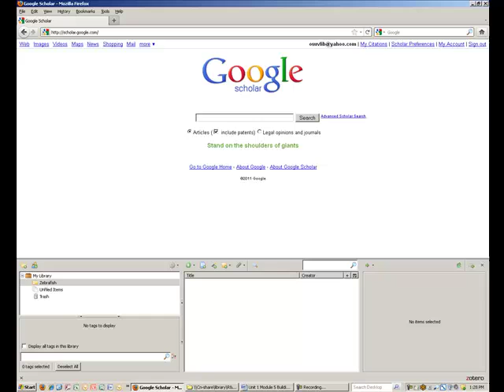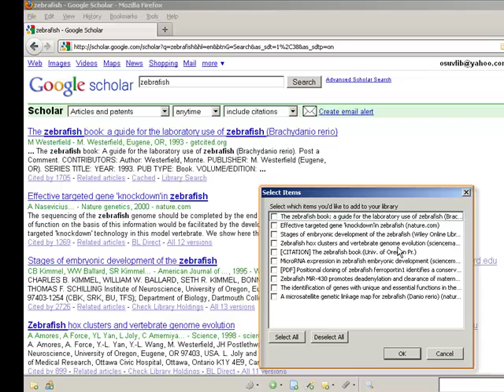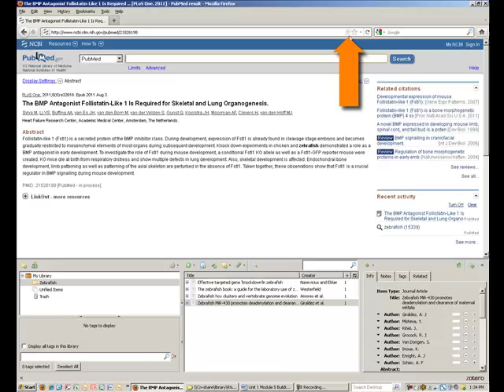Building Your Zotero Library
This screencast will walk you through how to create a new collection in your Zotero library and begin adding new items to your library.